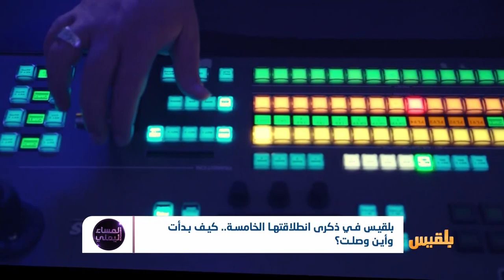المساء اليمني | في الذكرى الخامسة لانطلاقتها.. بلقيس و تحديات اللحظة | تقديم: آسيا ثابت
قناةُ بلقيس في انطلاقتها الخامسة هي التعبيرُ الانقى عن ثورةِ الحادي عشر من فبراير
هذه الانطلاقةُ التي حمل مضمونُها تخليدا لشهداءِ مجزرة الحادي عشر من مايو الذين سقطوا جراء اعتداءِ قواتِ صالح عليهم..
وهي كما قيل عنها التعبيرُ عن الروح الثقافيةِ لهذه الثورة التي تهافتت عليها قوى الماضي من كلِ حدبٍ وصوب وطنيا وإقليمياً ودوليا.
ضيوف الحلقة :
أ.أحمد الزرقة - مديرعام قناة بلقيس
أ.هناء صالح - مديرعام شركة بلقيس ميديا..